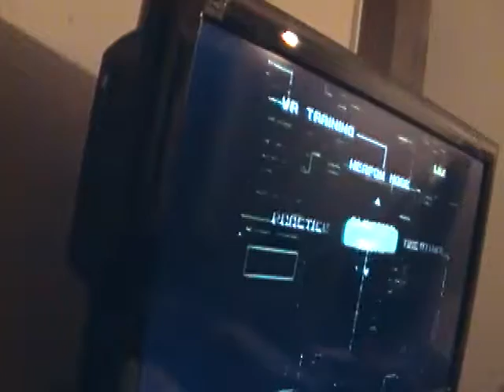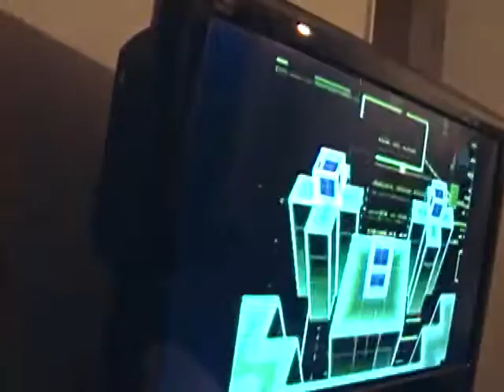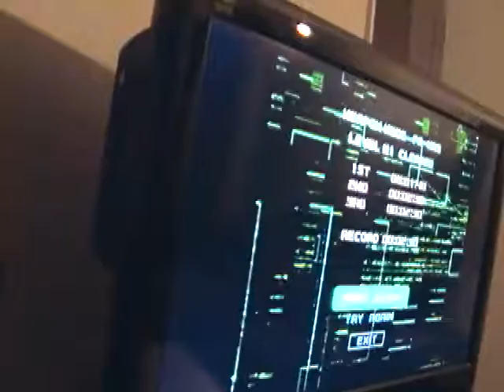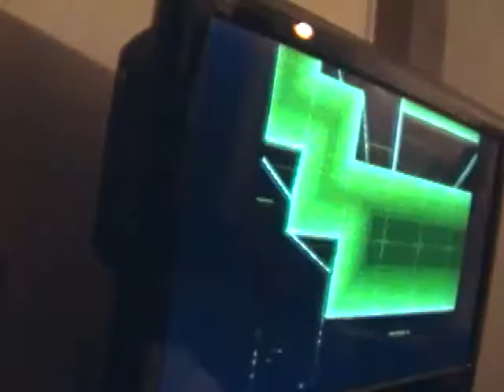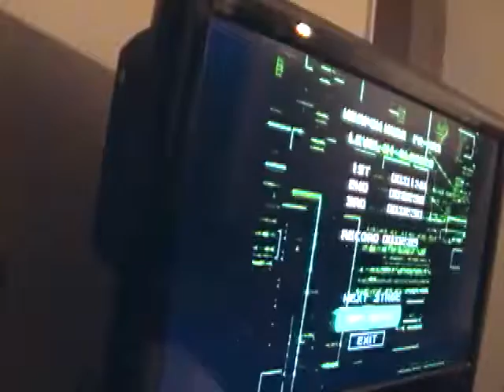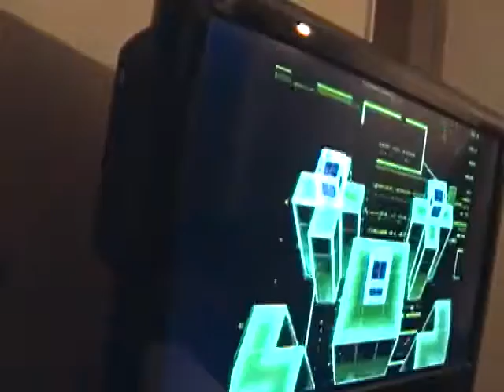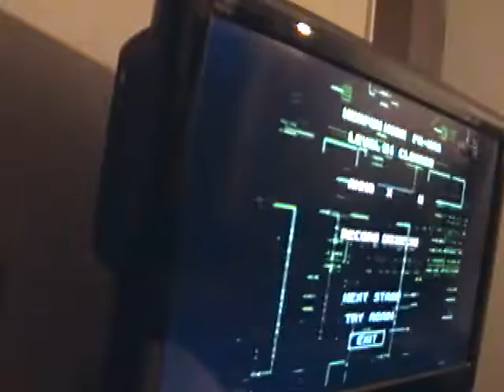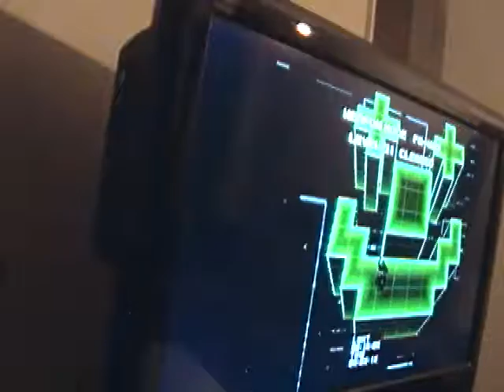Metal Gear VR Missions - FA-MAS LV 1 1.48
1.48 INSANE

not sure what to say Merry Christmas